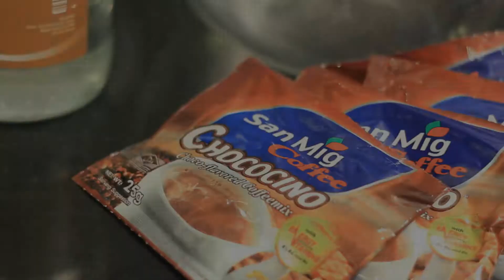Home Foodie - Easy Choco Shots